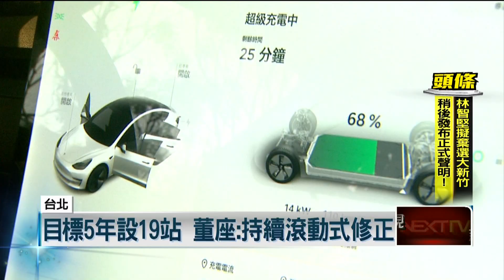新里程碑！ 中油首座電動車充電站啟動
因應全球能源轉型趨勢，及配合政府政策，台灣中油公司積極投入電動載具充電基礎設施布建行列，首座電動汽車複合快充站，今（27）日上午正式揭牌啟用。